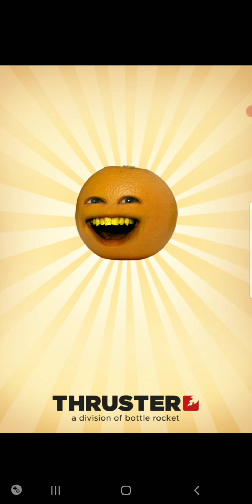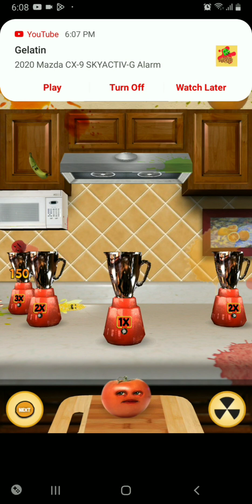Annoying Orange Kitchen Carnage